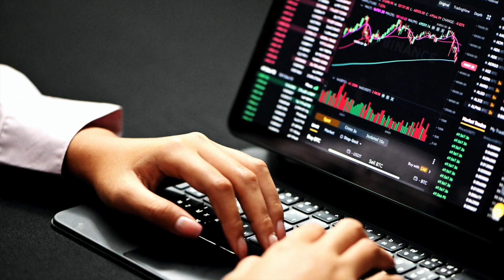CredX - Finalist in the Mastercard Financial Education Challenge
CredX, advances SDG 4 by creating a  gamified financial literacy platform that offers engaging and informative financial education on topics. Developed by a team from California.